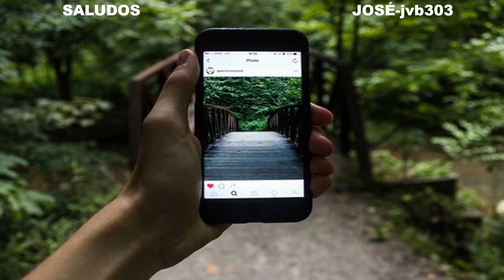Ciudades Europeas en Instagram.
Las quince ciudades de Europa más fotografiadas en Instagram…
Canción: Castillos en el aire. Cantante: Juan Guerrero.